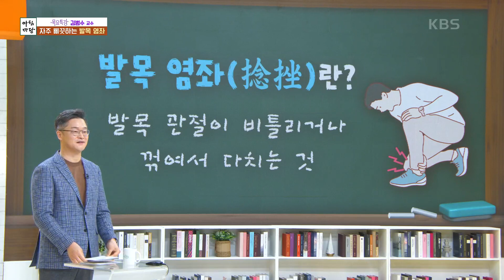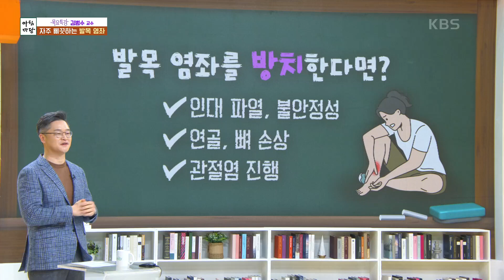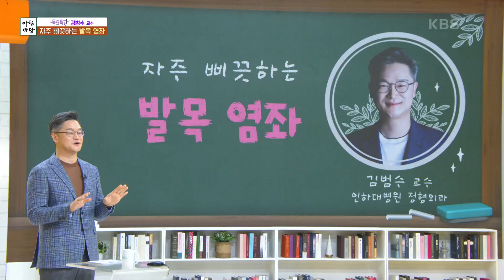김범수 교수의 자주 삐끗하는 ‘발목 염좌’ [아침마당] | KBS 240222 방송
김범수 교수의 자주 삐끗하는 ‘발목 염좌’